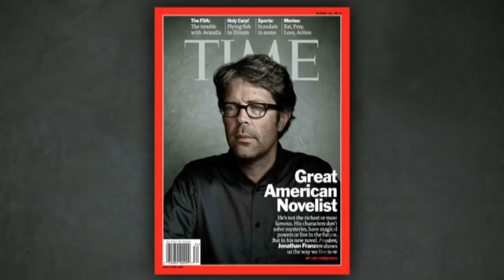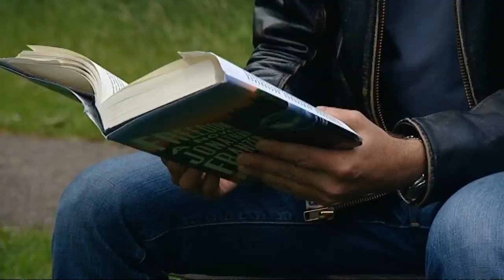Author Franzen on the plight of rare birds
Novelist Jonathan Franzen - who when he's not writing is a keen birdwatcher - has been spending a lot of time in Europe  attacking governments over what he sees as their refusal to implement laws protecting rare migratory birds.